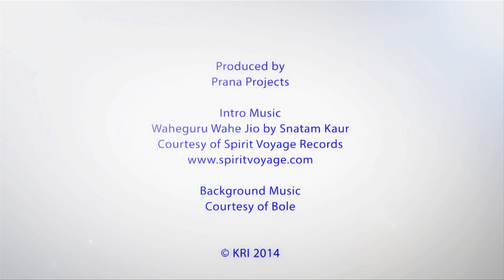KRI - Message & Meditation of the Month from Nirvair April 2016